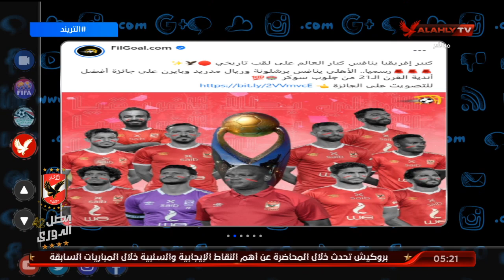التريند الأهلي | فريقنا دخل العالمية وينافس الكبار